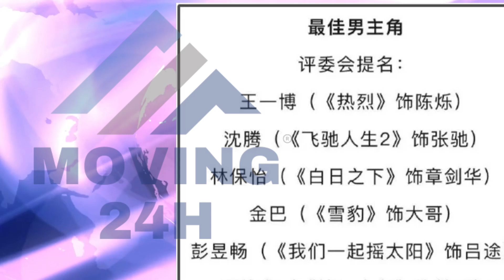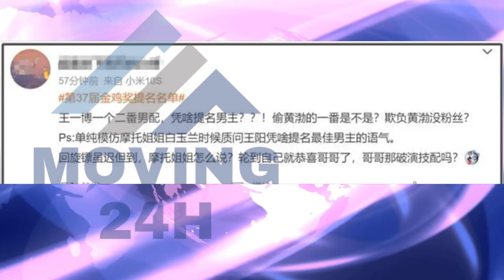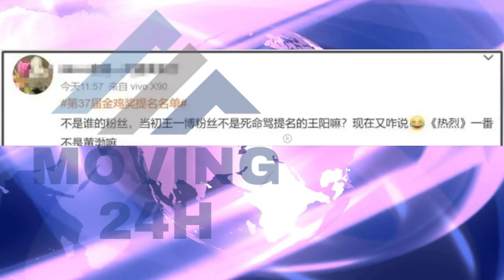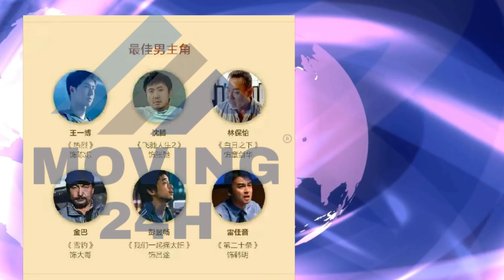【MOVING 24h10月29日】27岁#王一博 提名金鸡奖，为啥被吐槽？难道像朱一龙，36岁才有资格#wangyibo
王一博提名金鸡被群嘲，那王阳这下是不是 “沉冤得雪” 了？
27岁王一博提名金鸡奖，为啥被吐槽？难道像朱一龙，36岁才有资格